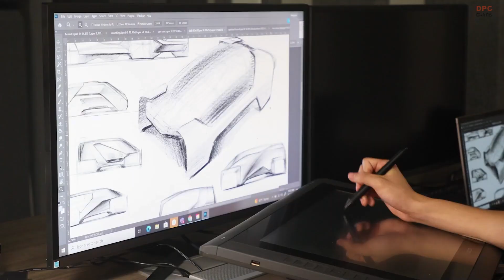Chrysler Halcyon Concept The Future of Electric Cars Is Here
Chrysler just revealed its Halcyon Concept and it is blowing minds. With wireless charging, AI tech, and nearly half-glass bodywork, this is not your average electric vehicle.

In this video, we explore the all-new Chrysler Halcyon Concept, a bold vision of the brand's all-electric future. From a sustainable interior made with 95% recycled materials to an 800-volt lithium-sulfur battery capable of adding 40 miles per minute, the Halcyon is packed with innovations.
We break down how the AI-powered cockpit, retractable steering wheel, augmented reality HUD, and Dynamic Wireless Power Transfer are changing the game for electric cars.
You will also see how Chrysler plans to go fully electric by 2028 and why the Halcyon is more than just a concept — it is a road map to what is coming.